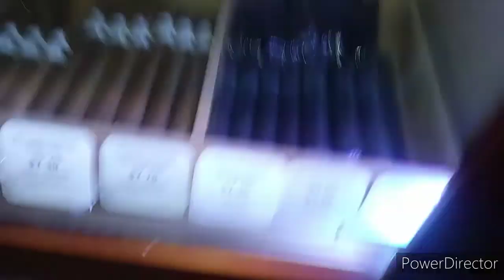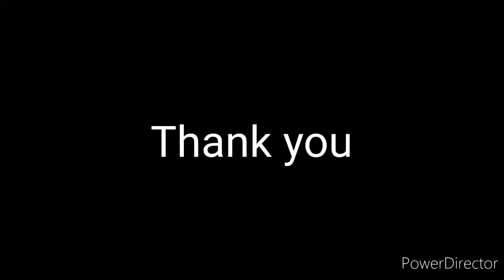Buying my first cigar Macanudo inspirado black review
Buying my first cigar Macanudo inspirado black robusto cigar review Jack Daniels pairing visiting a cigar shop humidor